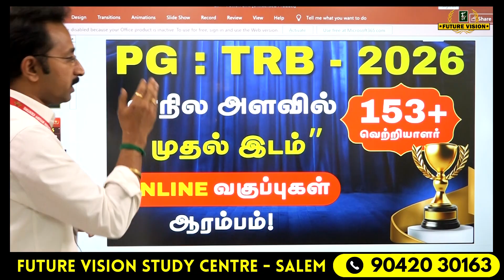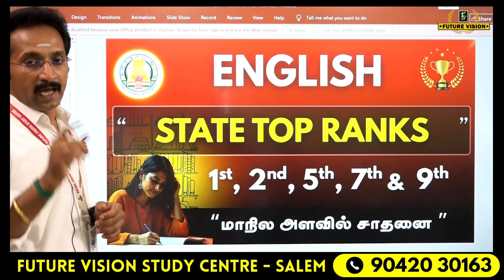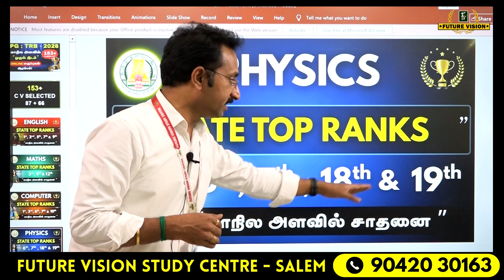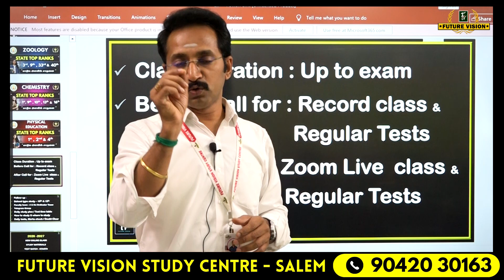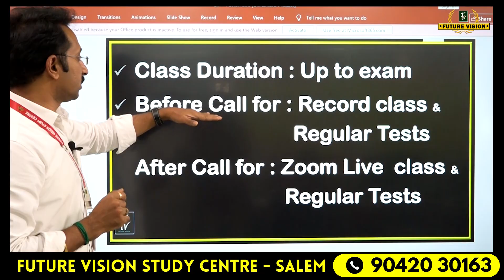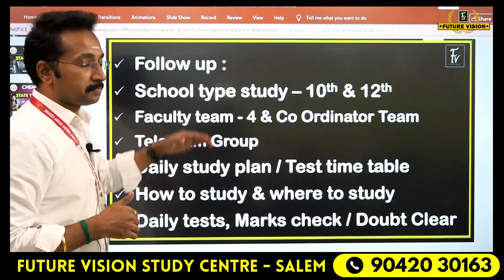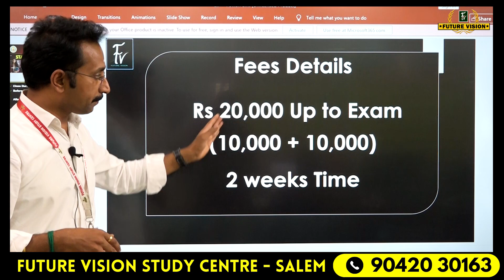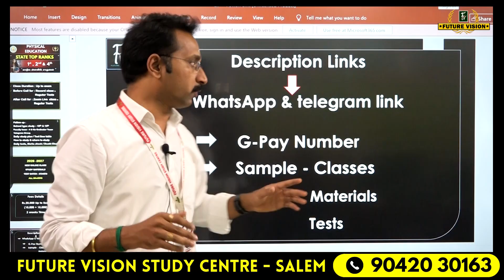PG : TRB EXAM - STATE 1ST RANK - 153 + CV செல்கின்றனர் - 2025 - ONLINE வகுப்புகள் ஆரம்பம் .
G PAY NUMBER - 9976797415 (PARAMESHWARAN)
 AFTER PAYMENT INFORM TO ADMIN - 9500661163

எங்கள் TELEGRAM CHANNAL ல் இணைந்து கொள்ள நீங்கள் PLAY STORE ல் TELEGRAM CHANNAL ஐ DOWNLOAD செய்து கொண்டு பின்னர் உங்களுக்கான MAJOR ஐ கிளிக் செய்யவும்